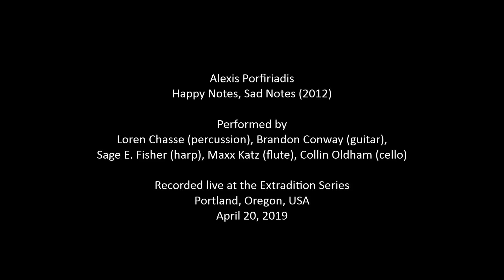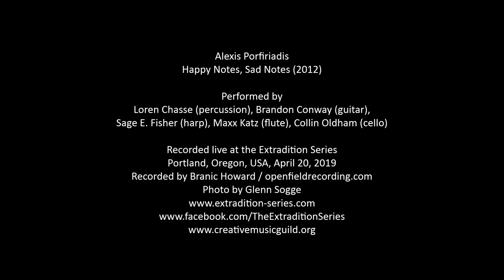Alexis Porfiriadis – Happy Notes, Sad Notes (2012)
Performed by Loren Chasse (percussion), Brandon Conway (guitar), Sage E. Fisher (harp), Maxx Katz (flute), and Collin Oldham (cello) at the Extradition Series, Portland, Oregon, USA, April 20, 2019.

This score consists of ten “episodes,” each containing musical notes, symbols, and words, along with lists of text questions to inspire debate about the meaning of those elements. Performers are invited to create a group realization based on conversations between themselves, with no one person being permitted to shape the direction of the performance. This insistence on full-group responsibility is a central theme of the composer’s work: “If a composer wants to create pieces which encourage collaboration, collective decision-making, the growth of group creativity and a group state of mind, then it would make sense for decisions concerning the structure or form to be taken collectively. Collaboration between members of a group can lead to group creativity and to a kind of collective consciousness. In my case the decision to let the performers use the material provided to construct collectively their performance relies on social and political reasons. I am trying to make a statement of collaboration and collective responsibility.”

The Extradition Series presents concerts and recitals that exist at the intersection of composition and improvisation, intentionality and chance, clarity and silence. The series is curated and directed by Matt Hannafin and presented by the Creative Music Guild.

Photo by Glenn Sogge